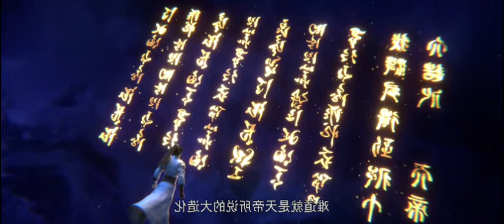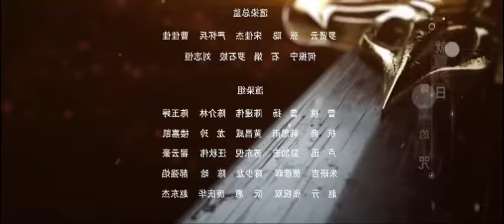perfect world episode111 tamil (@voice-of_tangsan )